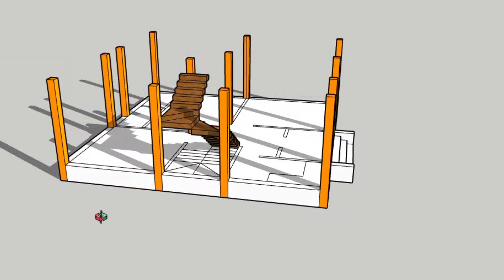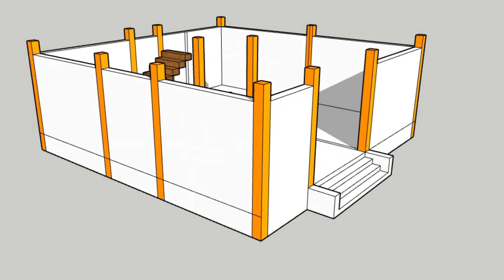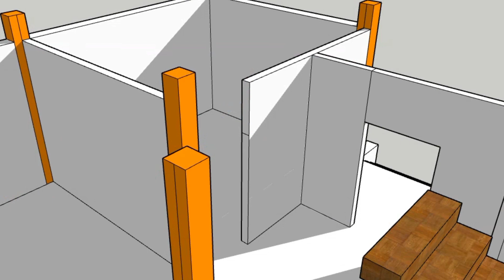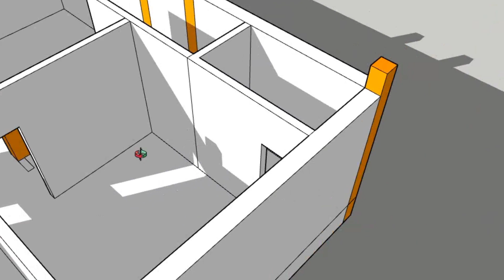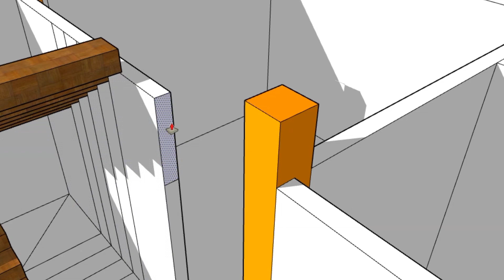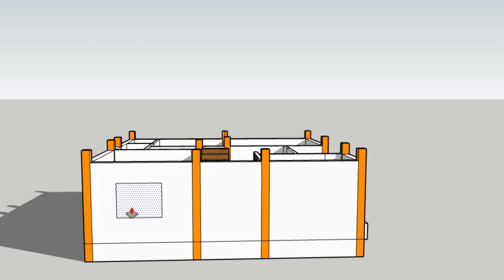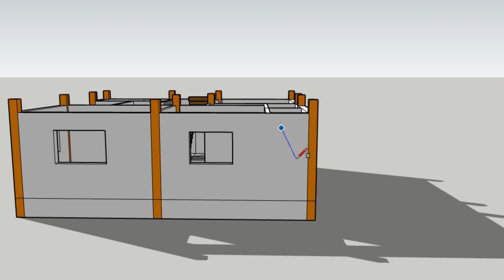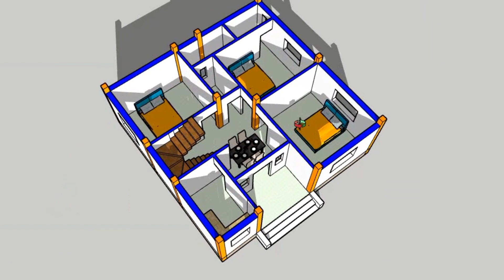घर बार बार नही बनता है ऐसा मस्त बनाओ || सबसे अच्छा नक्शा || 30x30 house plan || 3bedrooms house plan